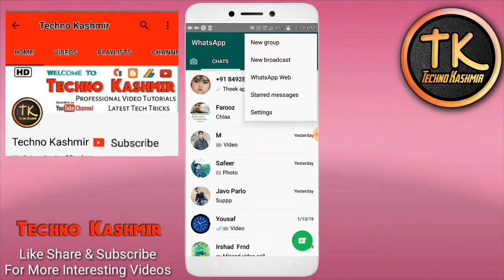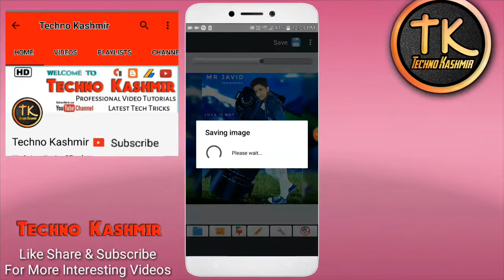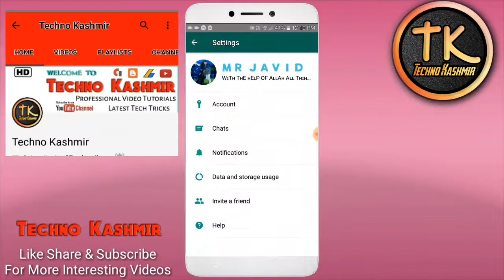technokashmir Whatsapp per full photo kaise lagaye | whatsapp par full dp kaise lagaye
Hello frnds today i am going to show you how to set full size whatsapp profile picture
How to Set Whatsapp profile picture without cropping.

Dosto Is Video Me Maine Aapko Bataya Hai Ki Aap Apne WhatsApp par full dp Kaise Lagaye mujhe aumeed hai ke ap sub dosto ko mere yeh video pasand aye ge